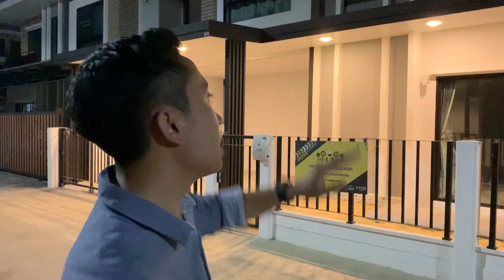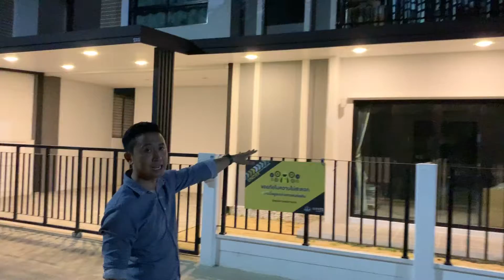หลังคาหน้าบ้าน รูปตัวแอล เรียบหรู ดูดี Modern roof style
สอบถามราคา
LINE: @stcon (มี@ด้านหน้า)
หรือคลิกลิงค์ด้านล่างได้เลยครับ
สอบถามราคาคลิกลิงค์ด้านบนได้เลยครับ

เว็ปไซต์ พร้อมที่อยู่ มีตัวตน น่าเชื่อถือ